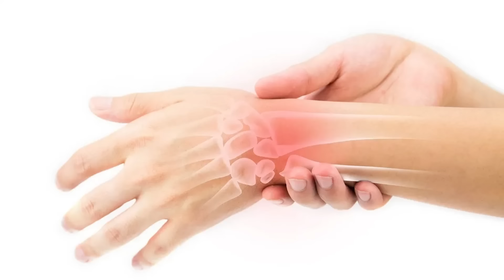Freddie Spencer was FAST...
Freddie Spencer was FAST...so fast that he won three world championships. How did he do it? Was there a secret behind his success? Freddie Spencer revolutionized motorcycle racing by creating his own unique riding style. While most riders were still trying to get the hang of their motorcycles, he was already taking part in motorcycle races. His dad would have to keep a hold of him at the start of races because his legs were too short, and he couldn’t reach the ground, leaving him with no choice but to use his whole-body weight to maneuver the bike.
As he got older and his body was physically capable of handling the bike, he realized that using his entire body weight to maneuver the bike had prepared him for the corners and everything else. He was more fluid as he didn’t have to use only his arm strength to handle the bike, he was able to use his body weight which increased his endurance in every race.

Freddie Spencer was FAST...and understood the assignment, and from the start, he didn’t question whether he would do better if he had different kinds of equipment or a different bike or anything for that matter. He put all his faith in himself and his bike. He didn’t think that having better equipment would make him better. In fact, he thought of it as a hindrance because as he rose and faced rivals who had the fastest bikes, he noticed that they would progress better in the start, and all eyes would be on them with the expectation that they would win the championships, but they never did. As soon as they got their hands on bigger machines, they would fall off more times than not because they over-relied on the equipment. They didn’t really gain any advantage and in the end, took 2nd or 3rd place.

Freddie observed his greatest rivals and picked pointers that he would apply in his next races, making him a thinking racer, and obviously as he got older and got his hands on bigger and more complicated machines as factory teams were looking to sign him, he didn’t need to have the best equipment. He had already found ways to outperform the other racers and win before that and it stood by him.

Freddie Spencer was FAST...that's for sure. Beginning his races from an early age helped him a lot because he grew up with machines more than most kids. He learned to master his fear and speed at a young age and developed most of his techniques. Freddie’s approach has always been to prepare beforehand and win the races the slowest way possible, which would be surprising for most people. It’s not that he didn’t want to go fast. Freddie loved speed, just as anyone would expect, but by taking things slow, he would make fewer mistakes and wouldn’t need to work as hard on the dirt tracks.

Inspired by MotoGP, Crash MotoGP, Moto World, I Love MotoGP

Inspired by MotoGP™ Full Race | 2018

Inspired by The UNFORGETTABLE Mike Hailwood...

Inspired by Barry Sheene Revolutionised Bike Racing...

Inspired by Joan Mir To Honda And Marquez SHOCKS Fans With His Reply???

Inspired by Randy Mamola - Ahh The Championships...Don't Go There!